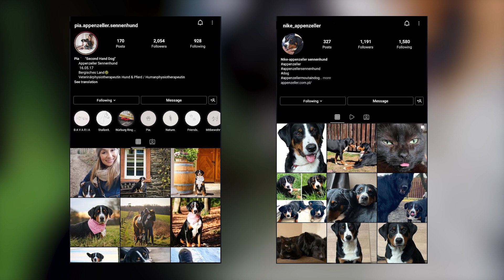Appenzeller Sennenhund - Top 10 Facts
The Appenzeller Sennenhund originated as an all-around farm dog, who stayed busy herding the livestock, guarding the farm, and pulling carts in their native Switzerland. Today’s Appenzellers still have the energy, smarts, and self-confidence that makes for valuable working dogs — but they’re anything but low-maintenance.

In this video, we are counting down the top 10 facts about the Appenzeller Sennenhund.

We'd like to thank all the original Appenzeller owners who let us use their images/clips in the video.

A Quick Overview:
Group: Herding Dogs
Weight: 48 to 55 pounds
Height: 19 to 22 inches tall at the shoulder
Life Expectancy: 9 to 12 years

👉 Chapters:
00:00 Intro
00:55 1. Their History
02:20 2. Their Distinct Appearance
02:58 3. They Make Great Guard Dogs
03:22 4. They Need Plenty Of Exercise
03:57 5. They Are Not Suited For Hot Climates
04:27 6. Their Compatibility With Children And Other Pets
04:58 7. They Aren’t Suitable For Apartment Living
05:27 8. They Are Quite Difficult To Train:
06:05 9. Their Grooming Needs
07:16 10. They Are Very Healthy
08:02 Outro